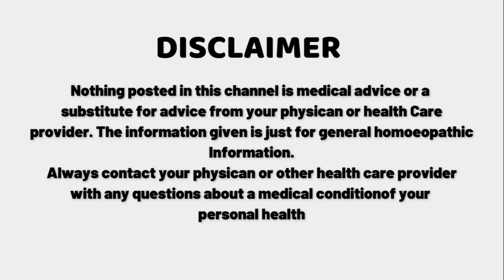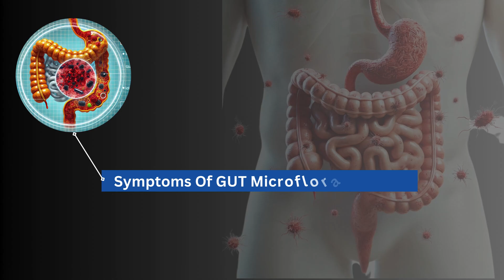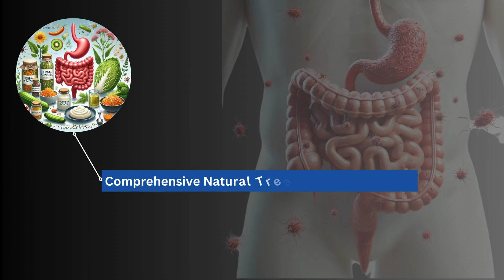आपके इम्यूनिटी का राज आपका पेट में छुपा है | आप इनका ख्याल रखें ये आपका पूरा ख्याल रखेंगे l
यह आपके पेट के बैक्टीरिया ही हैं जिनकी वजह से आपकी इम्यूनिटी से लेकर डाइजेशन और डॉन ऐसे फंक्शन रेगुलेट होते हैं जो आपको जीवित रखने के लिए सबसे ज्यादा जरूरी होता है l

The human body is home to a vast and diverse community of microorganisms, collectively known as the microbiota, which reside primarily in the intestines. Among these microorganisms, bacteria play a crucial role in maintaining our health, particularly in regulating immunity and digestion. The complex and dynamic relationship between the gut microbiota and our body is a testament to the intricacies of biological systems. This article explores how intestinal bacterial microflora, also known as gut microbiota, regulate immunity and digestion, highlighting their essential functions, the mechanisms involved, and their impact on overall health.

The Composition of Gut Microflora

The human gut hosts trillions of microorganisms, including bacteria, viruses, fungi, and archaea, with bacteria being the most abundant. The gut microbiota is a highly diverse ecosystem, comprising thousands of different species. The most predominant bacterial phyla in the human gut are Firmicutes and Bacteroidetes, followed by Actinobacteria, Proteobacteria, and Verrucomicrobia. Each individual’s gut microbiota is unique, shaped by factors such as genetics, diet, lifestyle, environment, and antibiotic use.
The Role of Gut Microflora in Health

Gut microflora are not mere passengers within our intestines; they actively contribute to various physiological processes. They are involved in the fermentation of non-digestible carbohydrates, production of short-chain fatty acids (SCFAs), synthesis of vitamins, protection against pathogens, and modulation of the immune system. The symbiotic relationship between humans and their gut microbiota is vital for maintaining homeostasis and overall well-being.
The Gut Microbiota and Immunity
Gut-Associated Lymphoid Tissue (GALT)

The gut is the largest immune organ in the body, containing approximately 70% of the body's immune cells. This extensive immune system within the gut is known as Gut-Associated Lymphoid Tissue (GALT). GALT includes structures such as Peyer’s patches, isolated lymphoid follicles, and mesenteric lymph nodes, which work together to monitor and respond to the vast array of antigens presented by the gut microbiota.
Immune System Development

The development of the immune system is heavily influenced by the gut microbiota, starting from birth. During early life, the colonization of the gut by microbes is crucial for the maturation of the immune system. Studies have shown that germ-free animals, which are raised in a sterile environment without exposure to any microorganisms, have underdeveloped immune systems, including smaller lymphoid tissues, fewer immune cells, and impaired antibody production. This underscores the importance of microbial exposure for the proper development and functioning of the immune system.
Regulation of Immune Responses

The gut microbiota plays a critical role in regulating immune responses by maintaining a balance between tolerance and immunity. This balance is crucial to avoid unnecessary immune reactions to harmless antigens, such as food proteins and commensal bacteria, while effectively defending against pathogens.

    Pattern Recognition Receptors (PRRs): Gut epithelial cells and immune cells express pattern recognition receptors (PRRs), such as Toll-like receptors (TLRs) and NOD-like receptors (NLRs), which recognize microbial-associated molecular patterns (MAMPs). The recognition of MAMPs by PRRs triggers signaling pathways that regulate immune responses, including the production of cytokines and antimicrobial peptides.

    Induction of Regulatory T Cells (Tregs): Gut microbiota, particularly certain strains of Bacteroides and Clostridia, promote the differentiation of regulatory T cells (Tregs) in the gut. Tregs are essential for maintaining immune tolerance by suppressing excessive immune responses and preventing inflammation. The production of SCFAs, such as butyrate, by gut bacteria also supports Treg differentiation.

    Modulation of Inflammatory Responses: The gut microbiota modulates inflammatory responses by influencing the production of pro-inflammatory and anti-inflammatory cytokines. Dysbiosis, an imbalance in the gut microbiota, can lead to chronic inflammation and has been associated with various immune-mediated diseases, including inflammatory bowel disease (IBD), allergies, and autoimmune disorders.